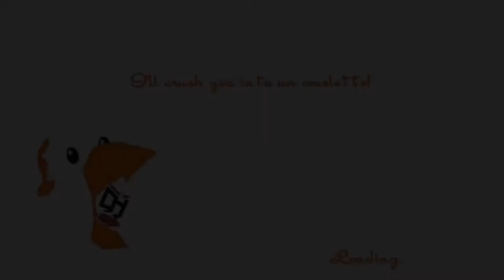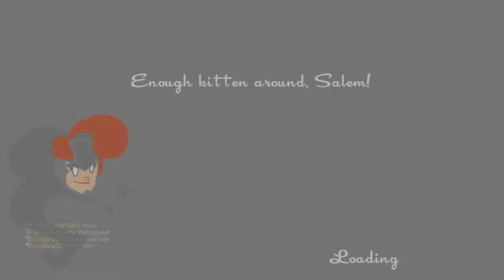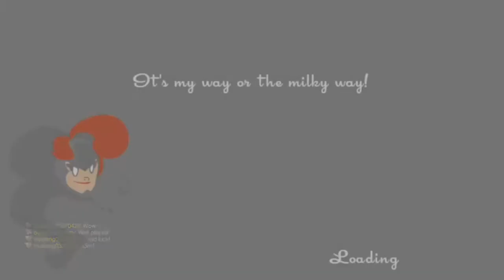SpeedRunners w James, Alex, and Declan Part 1 Autismo scream!!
There will be another part to this after the next video i post.